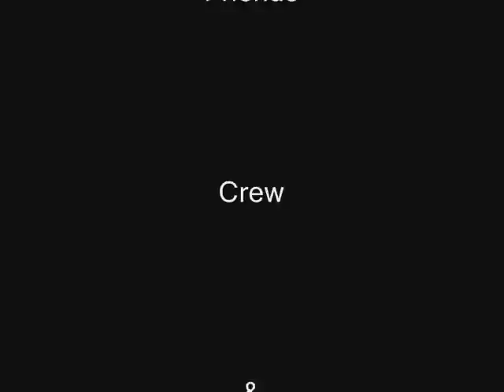Nexen, Mazdatrix, Mazda RX-8 Formula D Long Beach 2010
In car footage, Kyle Mohan Drifting the Nexen Tire, Mazdatrix, Mazda RX-8  at Formula D Long Beach 2010